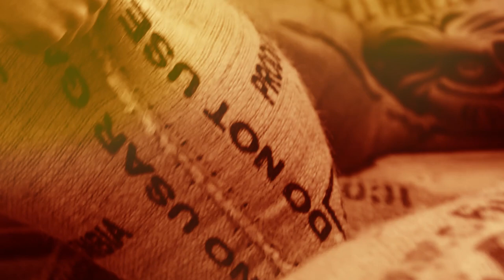Peter Jordan: Glory Days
We all fondly remember good times past.

GLORY  DAYS
Written by Peter Jordan

Around the fire in a circle.
Firelight is in our eyes.
In our hands Whiskey bottles,
all together we’re happy guys.
On the sofa by the fireplace,
drinkung from a crystal glass.
way too lazy to make fire,
talkin’ about the beauty past.

Now and then what a difference,
what has changed in many ways?
Was it the time or the age,
we always talkin’ ‘bout glory days.
Glory Days, Glory Days,
we talkin’ ‘bout our glory days.

In the fields we had working,
in the heat with a lot of sweat.
A lot of pain but always happy,
feelin’ Joy of deserve the bread .
What is left of the cowboy,
‘cause we order what we need.
Cowboy’s lost through consumption,
step by step and beat by beat.